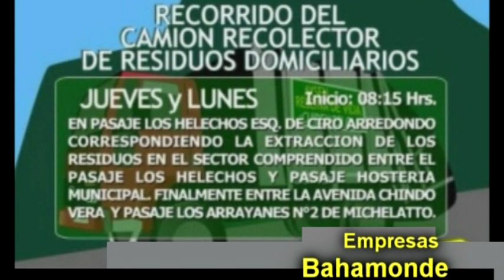INFORMATIVO MIERCOLES 11 DE SEPTIEMBRE 2019